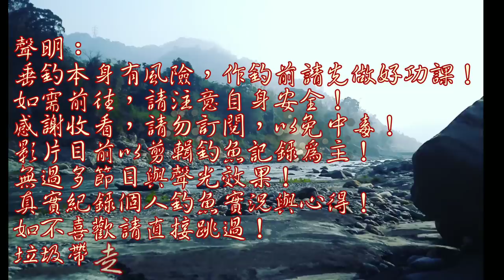雨後什鬼東西都有了!及新康橋釣點?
雨季來臨,拍攝與紀錄不容易,短暫探點與分享~~